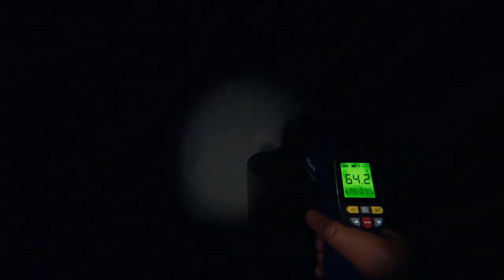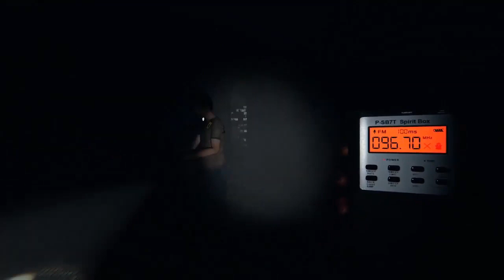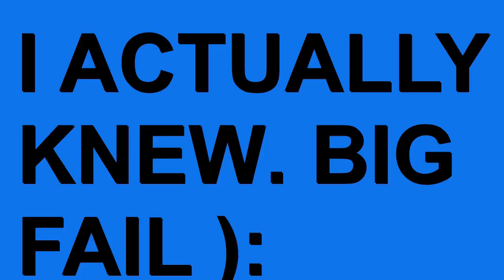Ghost Investigating??? - Phasmophobia Chaos